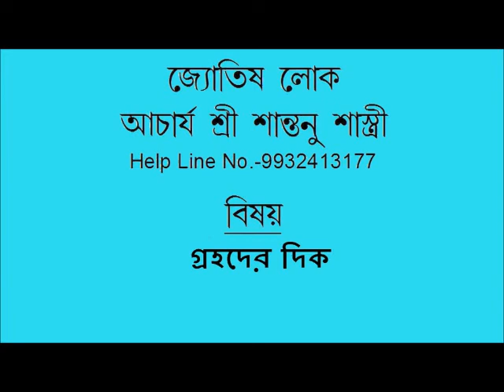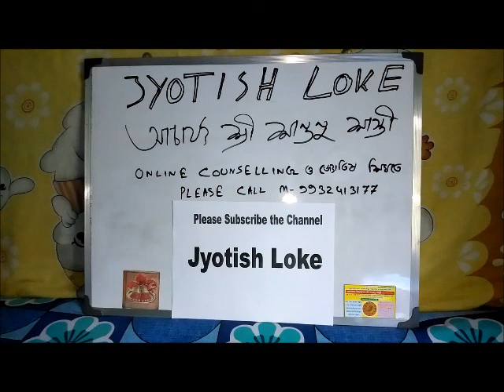গ্রহদের দিক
Online জোতিষ বিষয়ক পরামর্শে .এবং online জ্যোতিষ বিষয়ক Class এর জন্য... জোতিষ্ আচার্য শ্রী শান্তনু শাস্ত্রী 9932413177 // 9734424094 ফোন করুন অথবা WhatsApp করুন 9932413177